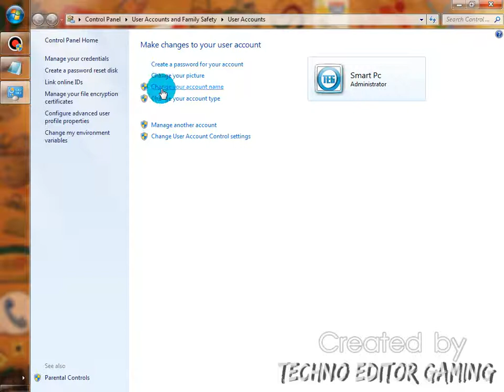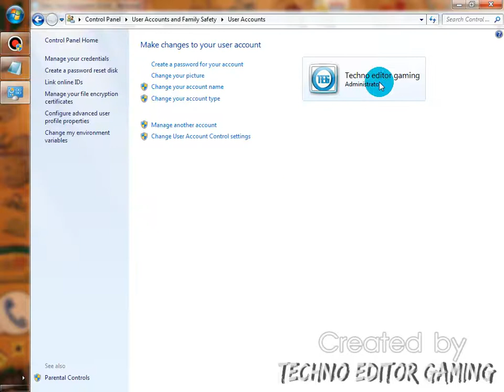How to change User Accounts name from your computer.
Step 1
=left click on start menu

Step 2
=left click user account

Step 3
=left click Change Your Account Name

Step 4
=type your new account name

Step 5
=left click Change Name

Finally change User Accounts name from your computer.

 Plz ,plz ,plz ,plz ,plz ,plz ,plz ,plz
 PLEASE

Home

Trending

Subscriptions

Library

3:15

How to Change User Name of Account in Windows 10 | How to Change Your Account Name on Windows 10

ProgrammingKnowledge2

1.5M views

2 years ago

3:47

Change your username and Computer name on your PC

SCSParents

663K views

8 years ago

CC

2:34

How to Change Your Account Name on Windows 10

MDTechVideos

679K views

2 years ago

2:51

How To Change/Reset Username(Local Administrator) On Windows 10 By Without Microsoft Account

Theta Box

252K views

2 years ago

10:58

How to Change the Name of a User Profile Folder In Windows 10

Helton's Computer Repair

76K views

7 months ago

5:08

How to change your User Account Folder Name and User Account Name in Windows 10 !

D.C. Technology

171K views

5 years ago

CC

3:16

How to Rename a Windows 10 User Folder | How to Change User Folder Name in Windows 10

HOWZA

455K views

3 years ago

4:55

How to change your Windows 10 login account name How to change your Microsoft account name

ipMalik

41K views

1 year ago

CC

1:46

How To Change Your Username / Computer Name In Windows 10

MDTechVideos

275K views

4 years ago

7:16

6 Ways to Change User Account Name in Windows 10

Britec09

216K views

4 years ago

1:24

How to change username account using command prompt Windows 10

Leszek Burda

73K views

3 years ago

4:42

how to change username on laptop | laptop me username kaise change kare | laptop username kaisebadly

ZEE Zeeshan Style

2.1K views

3 months ago

0:15

Let's watch her squirm.

EOTF EXPOSED

614 views

8 hours ago

Related

3:29

Laptop me apna photo kaise lagaye | how to change laptop picture user account

ZEE Zeeshan Style

37K views

1 year ago

Related

1:26

How to change name in among us airship ! (explained)

shadow X gaming

30K views

2 days ago

Related

3:19

How to Rename Administrator Account in Windows 10

Britec09

377K views

3 years ago

3:15

How To Add Mobile Frame In Videos With Android Mobile | Kinemaster Video Editing Tutorial

Deeply Insane

198K views

3 years ago

Related

2:41

How To Fix account Action Required ,account action required android ,account action required kaise

Dr Nayan Singh Baba Physiotherapy

9.3K views

11 months ago

Related

8:10

Zoo Tycoon 2 On Android ExaGear Windows Emulator

Akira Yuki

4.6K views

4 months ago

Related

1:55

How To Change Administrator Name And Description On Windows 10

bitubyhow

281K views

4 years ago

4:19

How To Rename User Profile Folder In Windows 10 - Change User Profile Folder Name

SoftTrick

182K views

3 years ago

3:47

How to Change User Name of Account in Windows 10 in Hindi

EmpiarTech

8.3K views

2 years ago

3:10

How to change Gmail account name in PC - Change Gmail Name 2021

Technical Therapist

28K views

1 year ago

4:36

How to change the registered name and account username in Microsoft Windows 10 Pro (1080p)

John Gage

117K views

3 years ago

8:40

How to Change Your User And Account Name in Windows 10

majorgeeks

26K views

1 year ago

2:56

Change user name windows 10 in hindi | Laptop me user name change kaise kare

Technical Batch

13K views

2 years ago

how to change user account name in windows 10

how to change user account name in windows 7

how to change user account name in windows 8.1

how to change user account name in windows 10 pro

how to change user account name in laptop

how to change user account name on mac

how to change user account name & profile picture on windows 10

how to change admin user account name in windows 10

how to change google account username